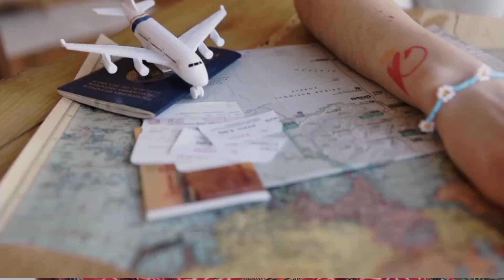Portugal main family ki immigration | important points | latest house rent updates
Regards,
Sarah